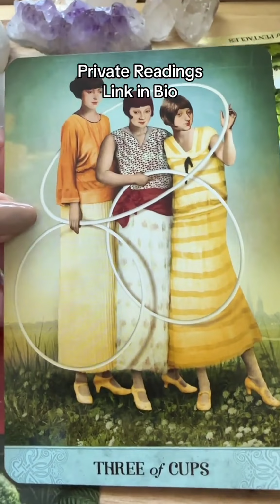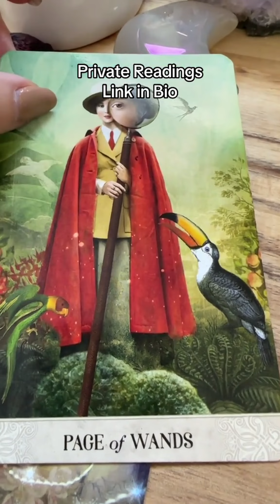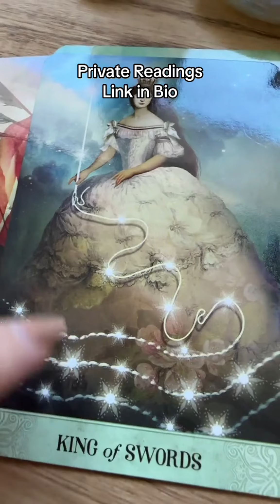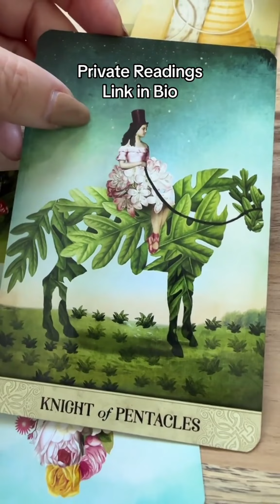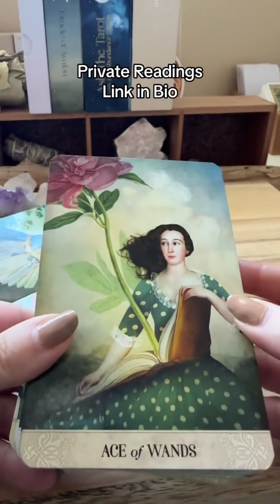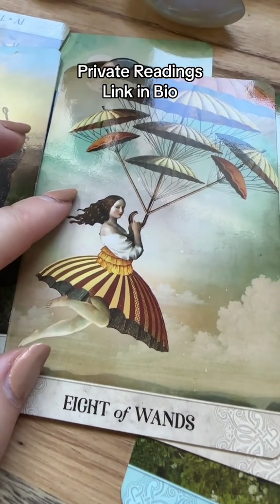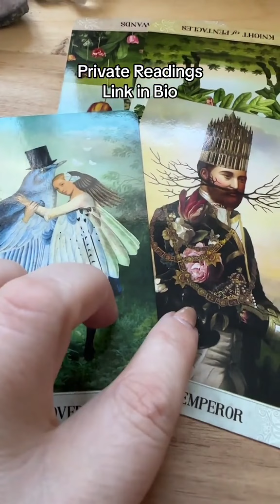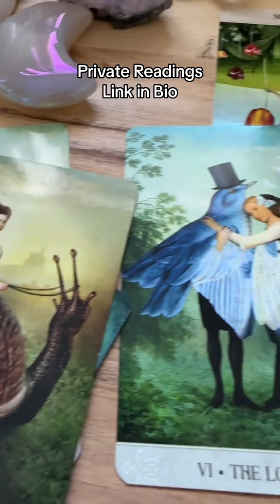Who is ORBITING YOUR ENERGY?